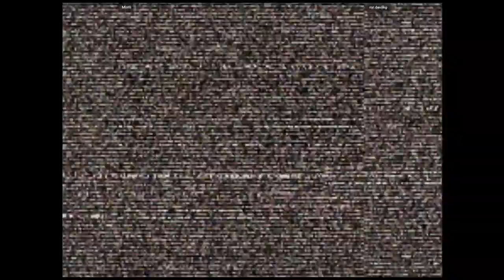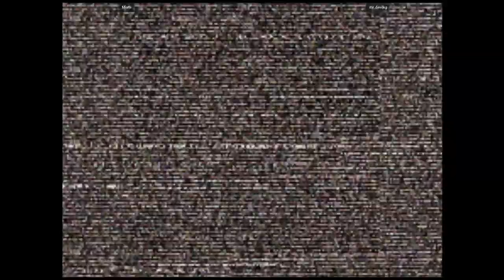CVS2 - Mixtli VS mr.devilkg | 🇺🇸🇺🇸 Fightcade2